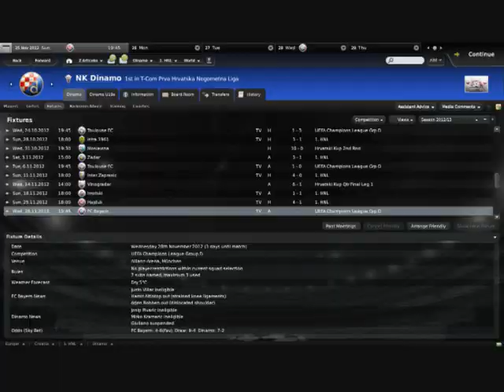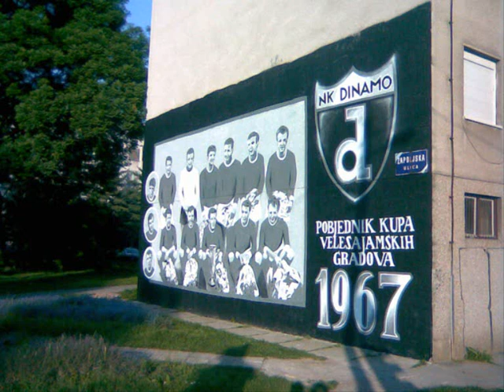FM 2010 Amazing goals! + photos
song i used "Connect - Boja mojih vena"
Football manager 2010 amazing goals by Dinamo Zagreb